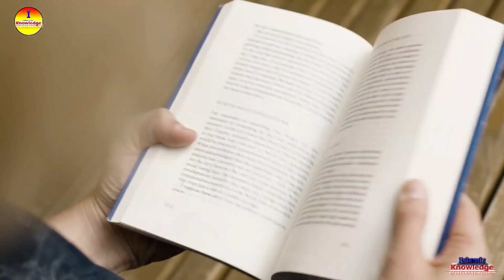🔥 History Of Mustafa Hussain | দুনিয়ার সবচেয়ে বাহাদুর যুবকের কাহিনি | muslim hero | history - ik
Real History Of Mustafa Hussain | দুনিয়ার সবচেয়ে বাহাদুর বাচ্চার কাহিনি | bir | wearier | kahini - ik